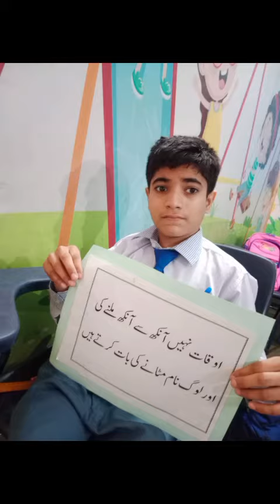میں تو عنوانِ محبّت ہوں اور کچھ بھی نہیں💚 ،میری چاہت کا حسیں باب وطن👈🇵🇰 تجھ سے ہے💕 kpsschools